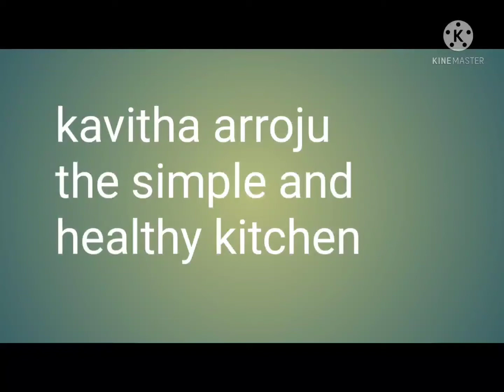my sister in law special recipe 😊 వదిన మరదలు వంట ,తంట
my sister in law special recipe 😊😂